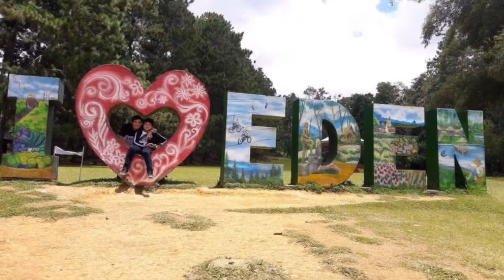JM IBAÑEZ in EDEN NATURES PARK, Davao City, Part 2